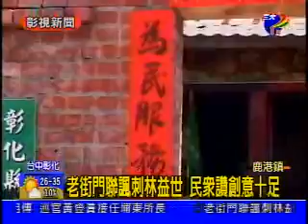老街門聯諷刺林益世 民眾讚創意十足